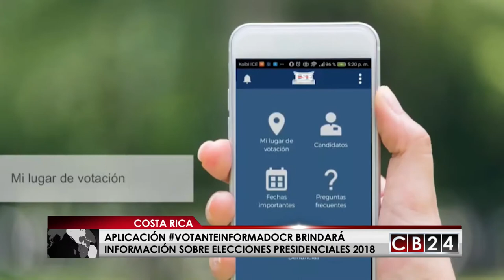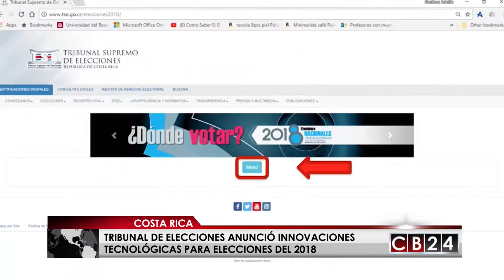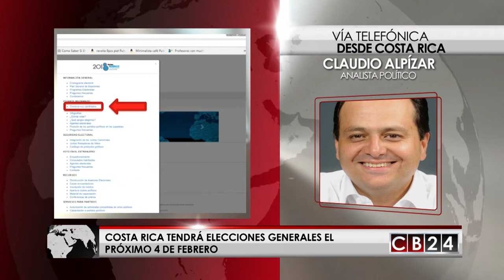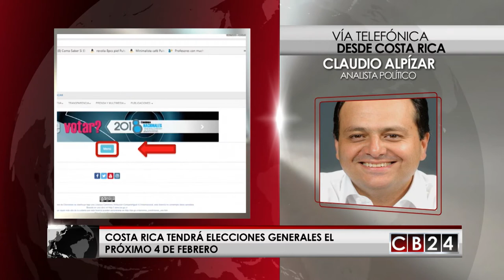A un mes de elecciones en Costa Rica analista dice que candidatos deben levantar ánimo de la gente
El 4 de febrero Costa Rica celebrará elecciones generales en las cuales 13 candidatos buscan llegar  a la silla presidencial.

El periodista de CB24 Noticias, Gustavo Velazco conversó con el analista político, Claudio Alpízar sobre estos comicios en ese país centroamericano.

Para Alpízar los candidatos deben levantar el ánimo del electorado que en estos momentos  pues la campaña ha estado muy fría en medio de clima indecisos y el escándalo de tráfico de influencias para la importación de cemento, conocido como el Cementazo.

Redacción CB24